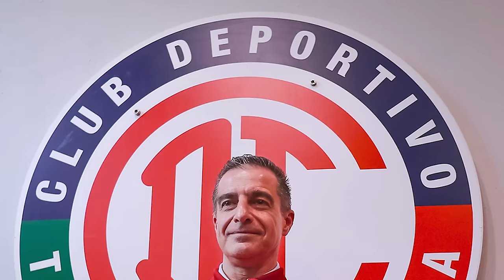🔥💣👹ULTIMA HORA TOLUCA COMUNICA DECISION A VOLPI! PODRIAN PERDER A PEDRO RAUL POR JUAREZ PAIVA REVELA